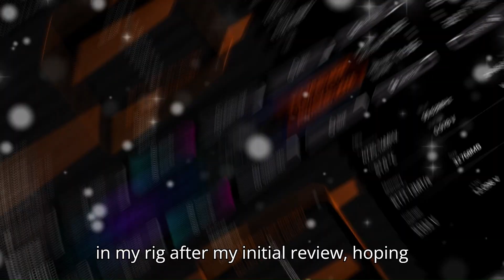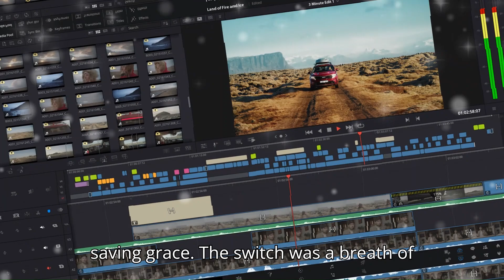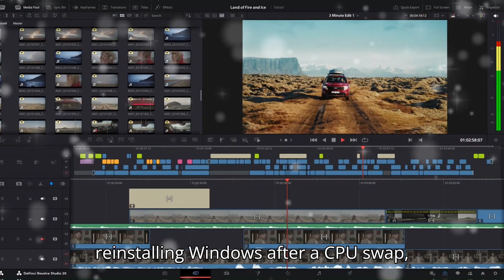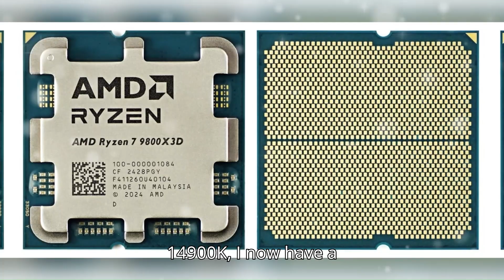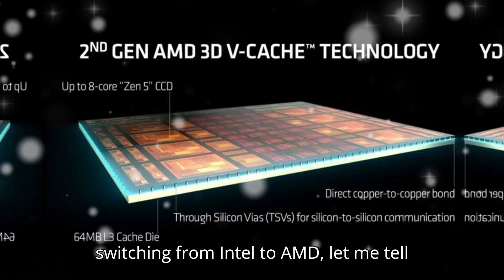I Upgraded from Intel i9-14900K to Ryzen 7 9800X3D – Here's Why It Was the BEST Decision!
In this video, I share my journey from the Intel Core i9-14900K to the AMD Ryzen 7 9800X3D—and why it turned out to be the best PC upgrade I've ever made. After months of instability, blue screens, and thermal issues with Intel’s chip—especially during gaming and anti-cheat-heavy titles like Counter-Strike 2—I finally made the switch. The result? No more crashes, a massive boost in gaming performance, lower temps, and better power efficiency. I also dive into the setup process, BIOS tuning, and real-world game performance in titles like Valorant, Baldur’s Gate 3, and Cyberpunk 2077. This isn't just a CPU comparison—it's a complete transformation of the PC experience. AMD’s 9800X3D with 96MB of 3D V-Cache has truly delivered where Intel fell short. Want to know why Intel is falling behind and why AMD is gaining ground fast? Watch the full breakdown now—only on TechVerse!